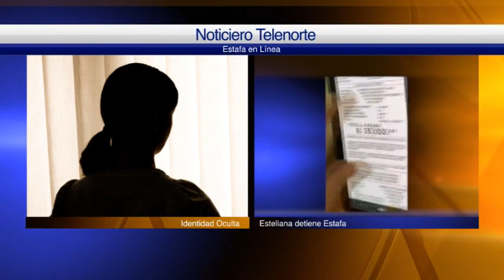Denuncian estafas a través de redes sociales en Estelí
¿Que opina la población sobre estos delitos y como pueden evitar ser victima?